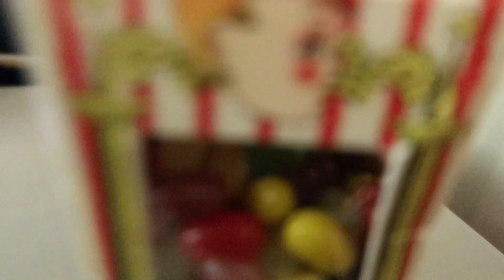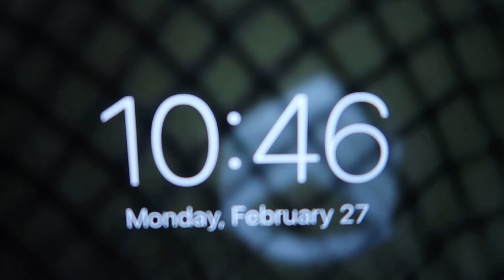IT'S DONE!!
After a long hot vacation in Florida it is time to head home.